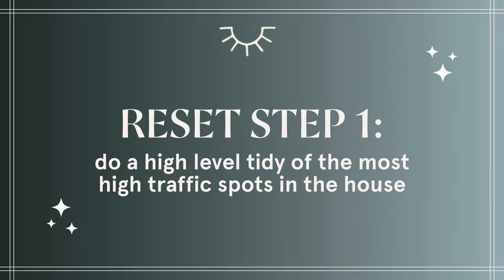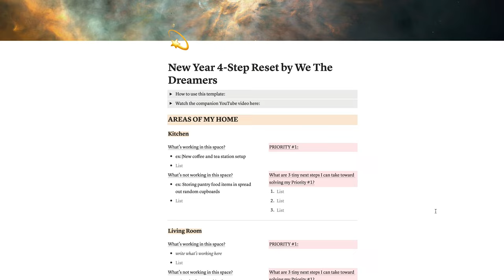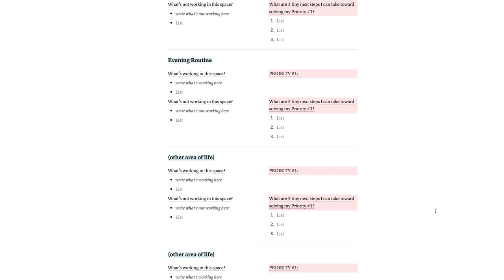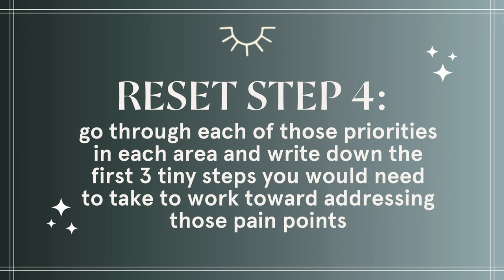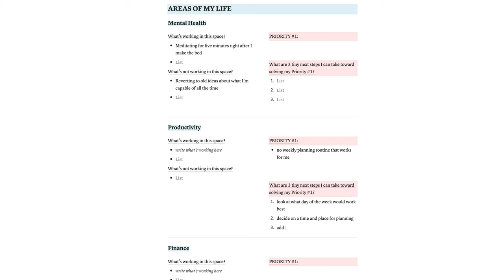How to Reset Your Home and Headspace for 2024 - 4 Steps to Reclaim Your Space & Sanity (+FREE bonus)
Reset for 2024 with these 4 steps to reset your home AND your headspace for the new year! If you're looking for tips to reset your life and your home and refresh for 2024, follow along and be sure to check out the FREE Notion worksheet we made to go with this video!

✨ Check out some of our other DIY projects on the blog!